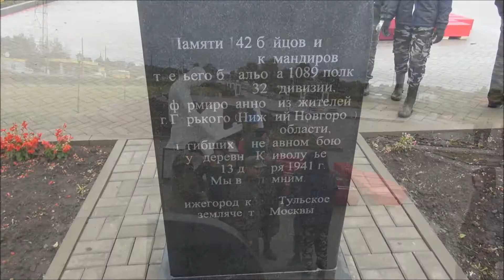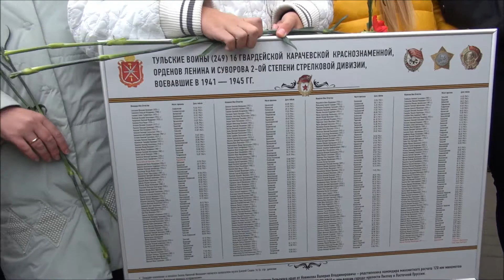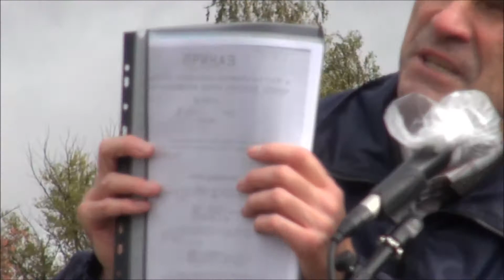Перезахоронение воинов героев ВОВ Курган Славы Тульская область 27 09 2018